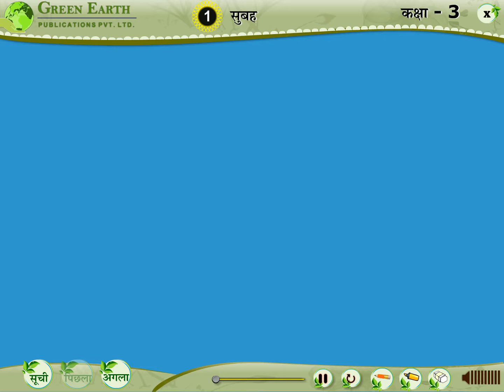Arhul: 3 (Chapter - 1)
For kid animation